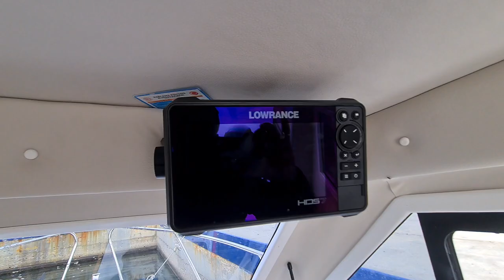Tekne tanıtımı ,Egeyat fisher 7,90 merak eden arkaşlar için Bakıma çıkmadan az önce